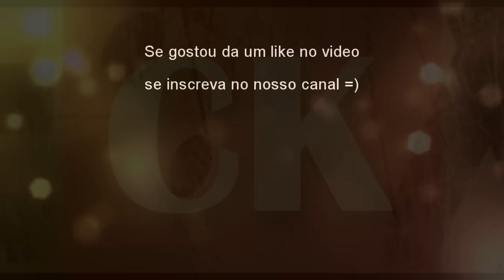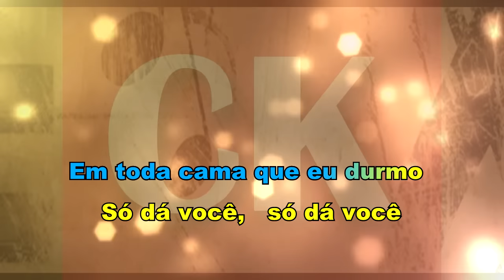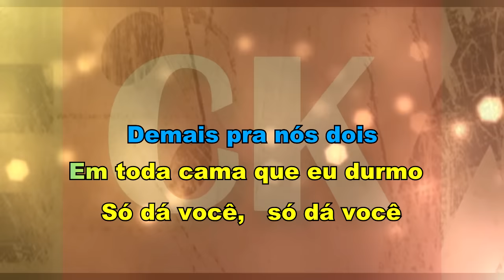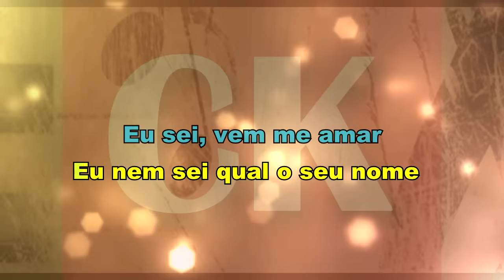Ritchie Menina Veneno Karaokê